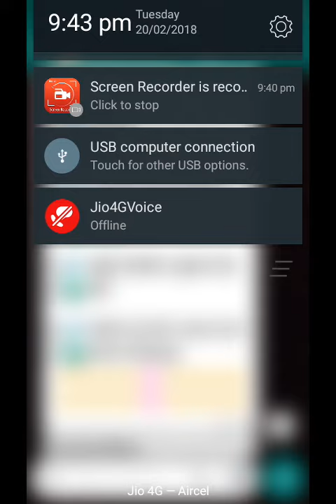most imp for railway group d exam 2018